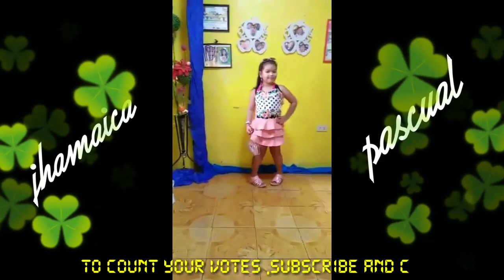MODEL #9 (NENTM KID'S RAMPADORA 2020) "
Bts shoot